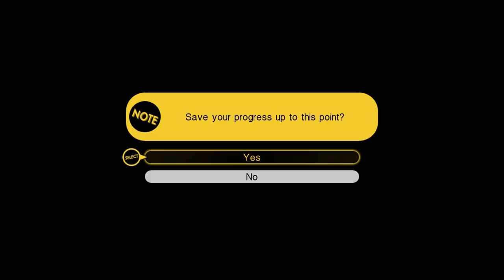Best Friends Play Tokyo Mirage Sessions ♯FE (Part 66)